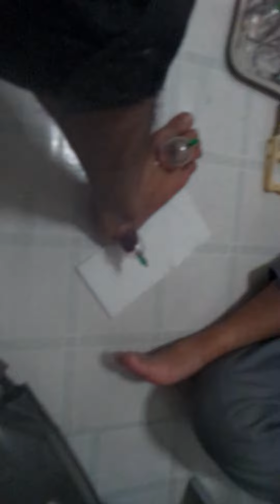Bekam Angin & Darah - Gaut - 20140120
Gout adalah sejenis penyakit akibat berlebihan asid urik di dalam badan.
Asid urik adalah bahan kumuhan berasal dari sejenis protein yang dipanggil purin.
Badan kita membuang bahan kumuhan ini melalui air kencing (urin).
Bagi pengidap gout, asid urik yang berlebihan tidak dibuang dan berkumpul di dalam sendi.
Ia adalah salah satu penyakit yang paling lama dihidapi manusia, sejak zaman dahulu kala lagi.
Pada masa dahulu gout boleh menyebabkan kemudaratan dan kecacatan, kini dengan kemajuan dalam bidang perubatan, gout boleh dikawal.
Ia sering dihidapi oleh kaum lelaki dalam lingkungan usia antara 30 hingga 60 tahun.
Ia jarang sekali dihidapi oleh kaum wanita sebelum putus haid.

Tanda2 Gout

1.Gout lazimnya menyerang ibu jari kaki.

2.Ibu jari kaki menjadi merah, panas, bengkak dan tersangat sakit.

3.Serangan selalunya berlaku secara tiba-tiba, kerap kali semalaman.

4.Sendi yang diserang menjadi bisa sehinggakan geseran dengan selimut pun begitu menyeksakan.

5.Sakit mungkin berlarutan berhari-hari, atau sekurang-kurangnya 1-2 minggu untuk reda jika tidak dirawat.

6.Sakit mungkin menyerang kembali selepas berminggu atau bulan.

7.Gout boleh menyerang sendi-sendi lain seperti buku lali, lutut, pergelangan tangan dan jari.

Komplikasi

1.Asid urik boleh berkumpul di bawah kulit membentuk benjolan di panggil 'tophi'

2.Dalam saluran urinari (air kencing), ia boleh berkumpul membentuk 'batu karang'.

3.Penghidap gout juga sering menghidapi penyakit atau masalah kesihatan lain seperti:

Kegemukan
Darah tinggi
Hiperlipidemia
Diabetes

Rawatan

Gout adalah suatu penyakit yang boleh sembuh tetapi anda harus mengambil langkah-langkah untuk mengatasinya.

Rawatan serangan akut

Rawatan Jangka Panjang

Oleh kerana gout disebabkan oleh asid urik yang berlebihan dalam badan, anda haruslah mengelakkan faktor-faktor yang boleh menambahkan paras asid urik.

Pemakanan

Di bawah disenaraikan makanan yang kaya dengan purin:.

ELAKKAN DAN KURANGKAN MAKAN

Organ dalaman seperti hati, paru-paru, ginjal dan otak

Ikan bilis, kembung, sardin

Daging cincang

Ekstrak daging, ragi (seperti Marmite) dan kiub rebusan daging

Makanan bercengkerang seperti ketam, udang dan kerang

Asparagus, bunga kobis, cendawan dan bayam

Peanuts, lentil, beans and peas

Poultry

Roti jagung dan bijirin

Pencegahan

Rehatkan sendi semasa serangan gout.

Ubat-ubatan anti-radang berkesan untuk mengurangkan sakit dan keradangan sendi. Walaupun ia boleh mendatangkan kesan sampingan seperti sakit perut. Jika digunakan dalam jangka masa yang singkat, kesan sampingan jarang berlaku.

Ubatan lain seperti colchicine juga boleh diambil. Walaupun ia amat berkesan, ia boleh menyebabkan loya, muntah dan cirit-birit (Peringatan: Colchicine hanya boleh diambil melalui preskripsi doktor)

Steroid (Peringatan: Steroid hanya boleh diambil melalui preskripsi doktor)

Lazimnya cecair steroid disuntik terus ke sendi yang radang

Pil steroid boleh diambil dalam jangka masa yang pendek jika penghidap tidak boleh mengambil ubat-ubatan yang lain. Walaubagaimanapun, ianya tidak boleh diambil berpanjangan.

Sentiasa peka terhadap tanda-tanda awal serangan. Jika rawatan dimulakan awal, penyakit ini tidak akan melarat.

Menjaga berat badan -- kegemukan boleh mengganggu keupayaan badan untuk mengeluarkan asid urik yang berlebihan (Klik di sini untuk keterangan lebih lanjut..)

Mengelakkan minuman keras

Pemakanan -- elakkan pengambilan makanan yang mengandungi purin yang tinggi

Sesetengah daging binatang, makanan laut, kekacang mengandungi purin yang tinggi.

Ubah cara hidup anda untuk memastikan paras asid urik yang normal

Amalkan cara hidup sihat untuk mengelak dari menghidap penyakit-penyakit yang berhubungkait dengan gout

Apabila mengambil Allopurinol, ianya perlu diambil secara berterusan.

Jangan mengubah atau menghentikan dos Allopurinol semasa serangan gout.

Minum banyak air

Gout boleh diwarisi tetapi faktor persekitaran juga memainkan peranan

Gout adalah penyakit yang boleh dirawat. Pada zaman dahulu, gout merupakan salah satu penyebab kerosakan dan kecacatan sendi. Pada hari ini, dengan rawatan yang baik, ianya boleh dikawal.

Adalah penting untuk mengamalkan cara hidup sihat.

Benarkah Gout Penyakit Orang Kaya?

Tidak, gout boleh menyerang sesiapa sahaja. Walau bagaimanapun, meminum alkohol dan pemakanan berlebihan boleh dikaitkan dengan kejadian penyakit gout.